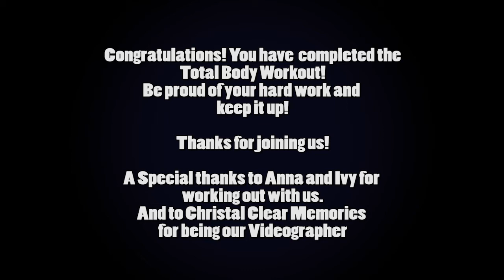Total Body Workout